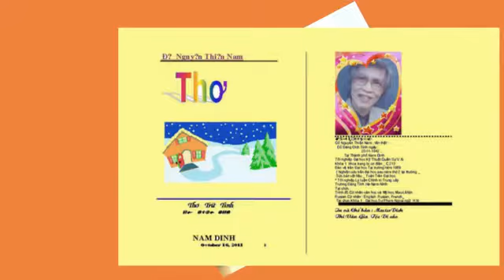Mai Thu MaiThanh Dang lehong VCD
ti's Video proceeded process by masterDichfor THU